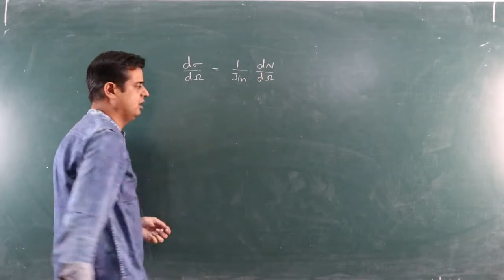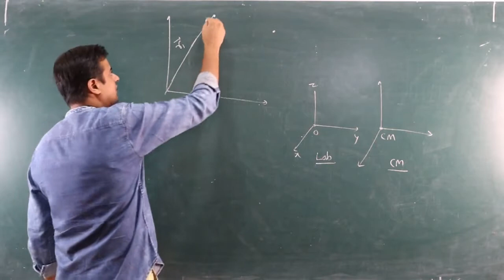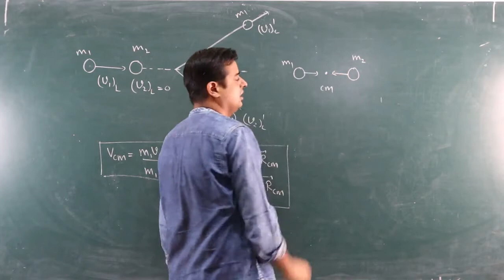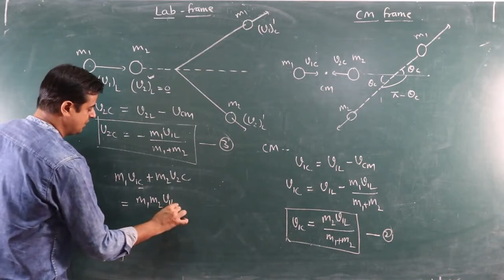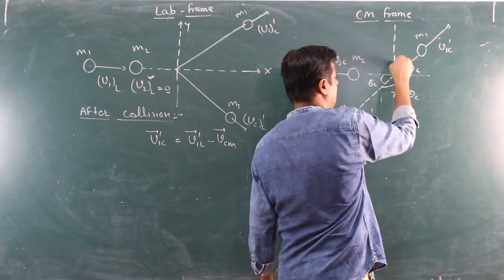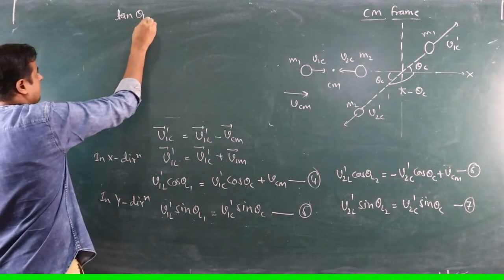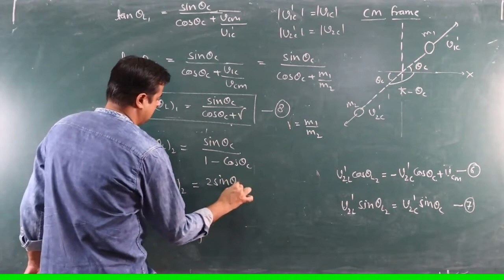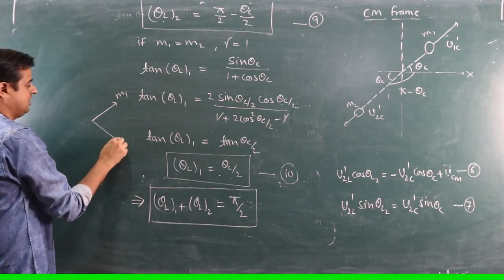Scattering - 02/M.Sc. - by Sandeep Sharma Assistant Professor (Physics)